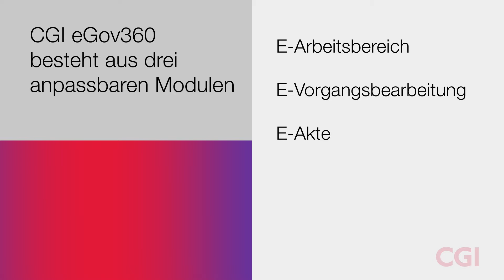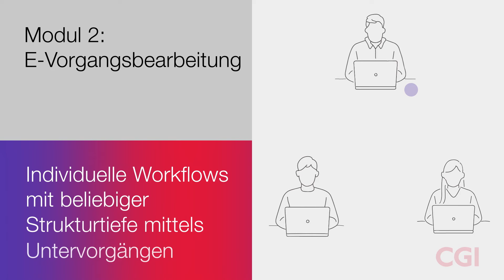CGI eGov360: Dokumentenmanagement und Kollaboration für Ihre Bedürfnisse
CGI eGov360 ist eine hoch individualisierbare Software für Dokumentenmanagement und Kollaboration, die die öffentliche Verwaltung (E-Akte) und Unternehmen (Enterprise Content Management) sicher durch die Digitalisierung begleitet.